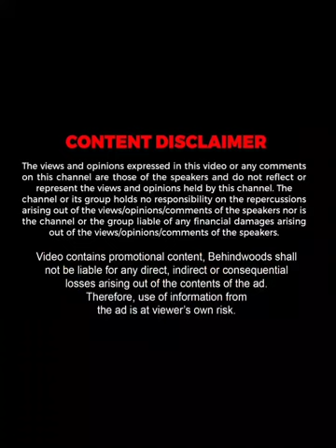இந்த படத்துல இவ்ளோ விஷயம் இருக்கா? 😱💥